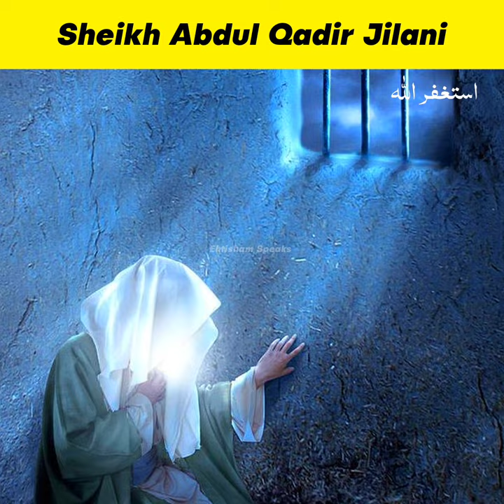Sheikh Abdul Qadir Jilani RA || Ehtisham Speaks